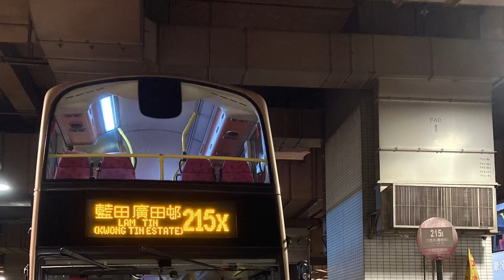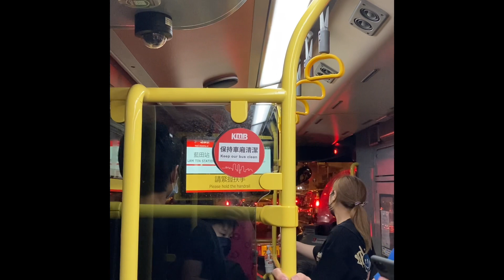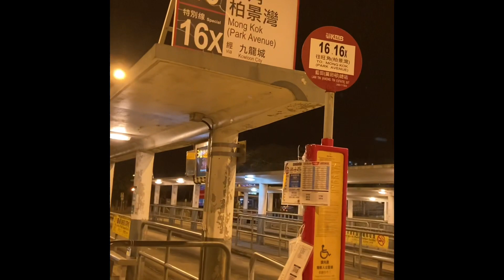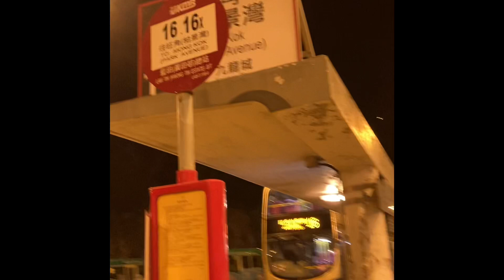巴士路線評價:九巴215X（精華版）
藍田廣田邨往來九龍站